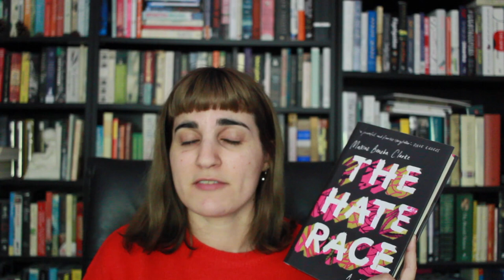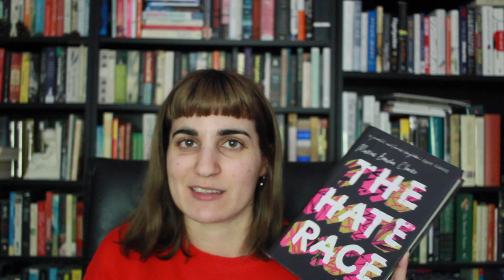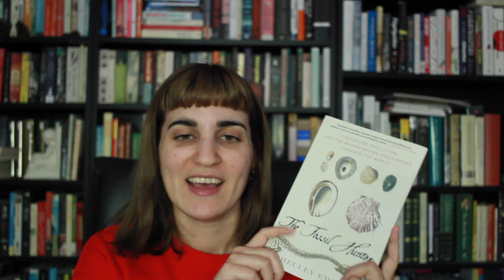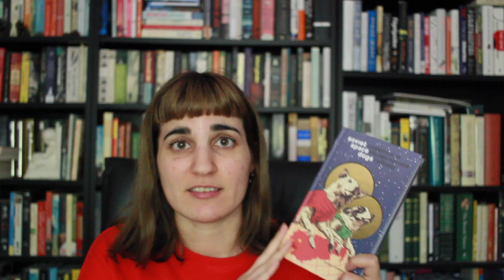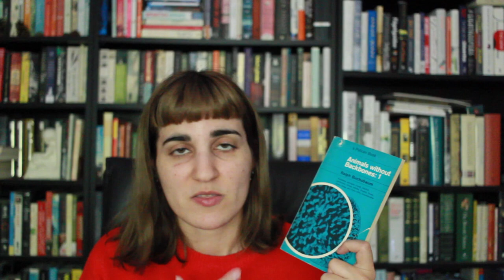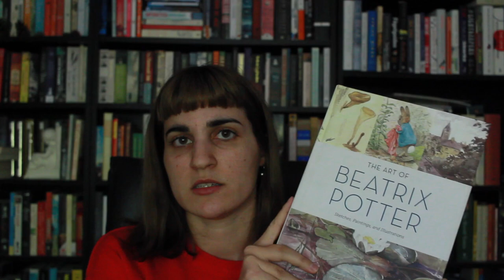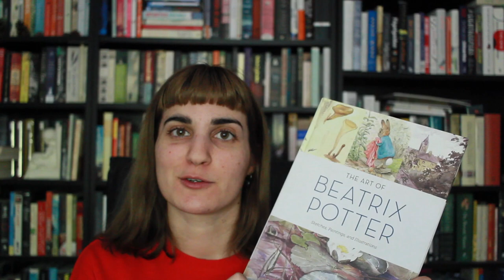Nonfiction Book Haul | May 2019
The new nonfiction books that have made it into my shelves lately; a nice mix of memoir, biography and random goodness per usual.

BOOKS MENTIONED
The Hate Race

The Shaking Woman: Or A History of My Nerves

Strange Beauty: Murray Gell-Man and the Revolution of Twentieth-Century Physics

The Fossil Hunter: Dinosaurs, Evolution, and the Woman whose Discoveries Changed The World